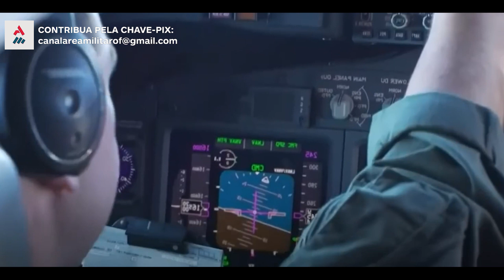O Misterioso Drone Chinês WZ-7 “Dragão Voador” Foi Visto E Interceptado Pela Primeira Vez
Mas o que é e o que faz este misterioso drone chinês?